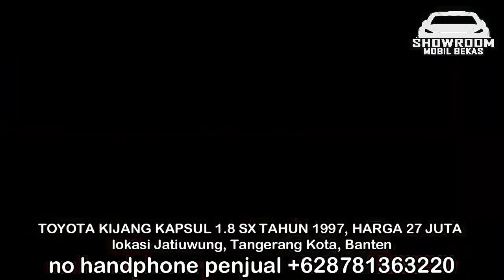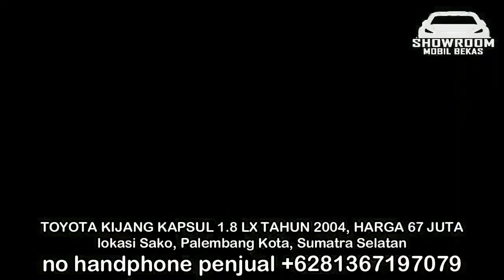HARGA MOBIL BEKAS KIJANG KAPSUL TAHUN 2000 - 2004 MURAH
1. TOYOTA KIJANG KAPSUL 1.8 LX TAHUN 1997, HARGA 25 JUTA

2. TOYOTA KIJANG KAPSUL 1.8 LGX TAHUN 2001, HARGA 40 JUTA

3. TOYOTA KIJANG KAPSUL 1.8 SX TAHUN 2002, HARGA 53 JUTA

4. TOYOTA KIJANG KAPSUL 1.8 LX TAHUN 2003, HARGA 58 JUTA

5. TOYOTA KIJANG KAPSUL 1.8 SX TAHUN 2001, HARGA 60 JUTA

6. TOYOTA KIJANG KAPSUL 1.8 LX TAHUN 2004, HARGA 65 JUTA

TERIMA KASIH